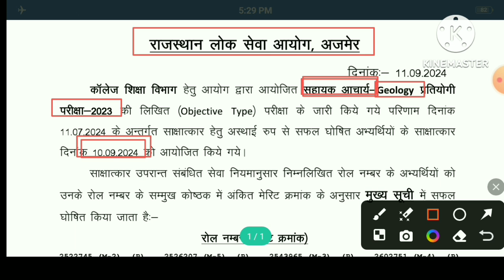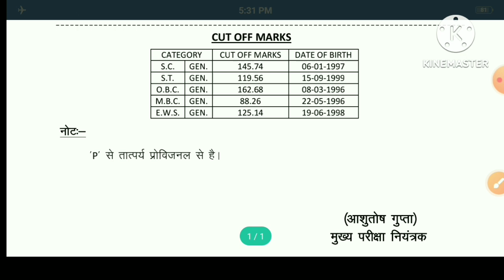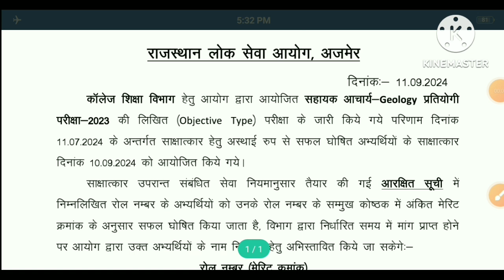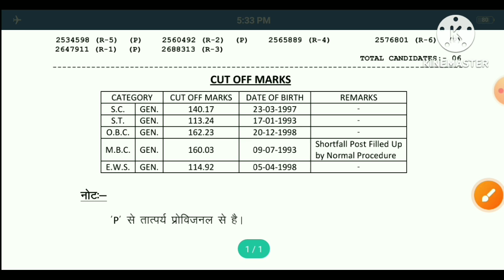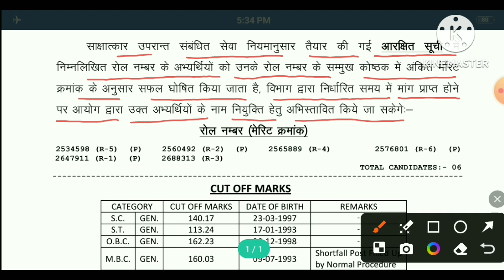RPSC द्वारा असिस्टेंट प्रोफेसर भर्ती 2023 का इंटरव्यू रिजल्ट घोषित, देखिए कट-ऑफ-मार्क्स।